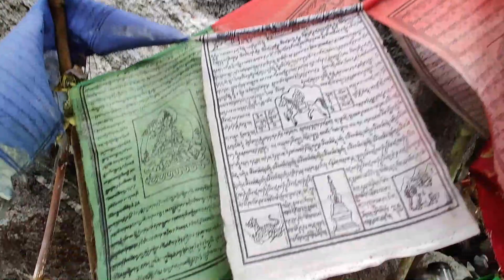Last Sawan Somwar🙏🏻 with mom😇 || Sikkim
Om namah shivaya 🙏🏻
Last sawan Somwar vlog